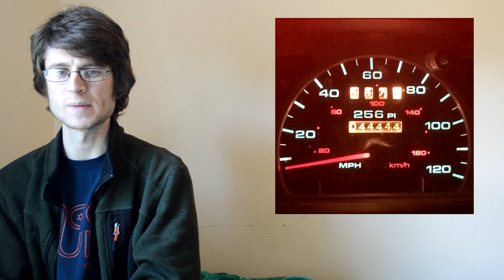Commentary on Noontide Side Attic Drifter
Hey, finally doing a commentary on my latest album! Despite having been the product of a historically terrible year for humanity, it was the most fun I'd had making any collection of music since Spiral Out Of Control and the most personally fulfilling since then as well, and I've unsurprisingly got way too much to say about it.